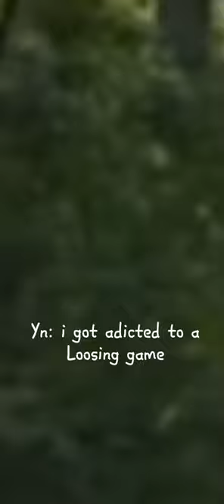Maze runner choir sings ‘arcade’